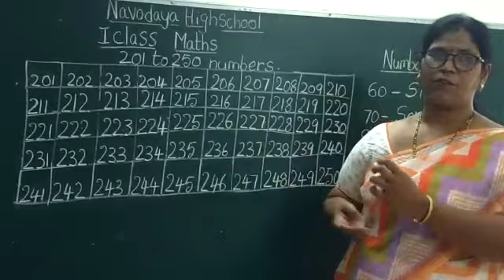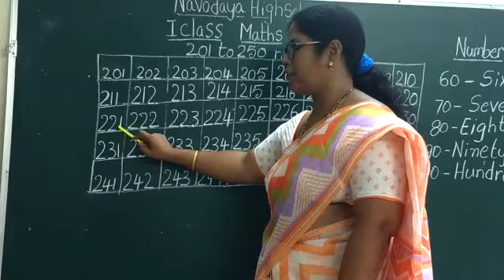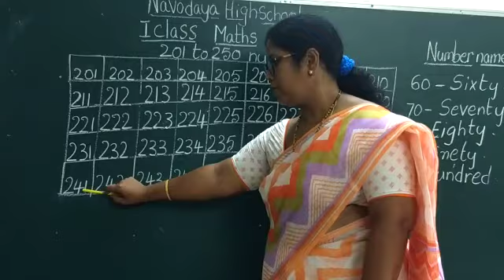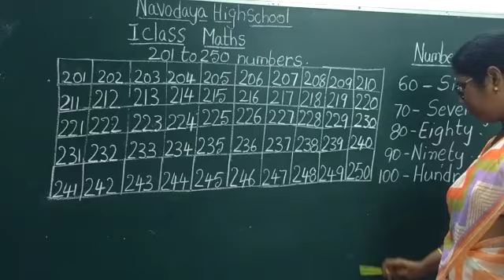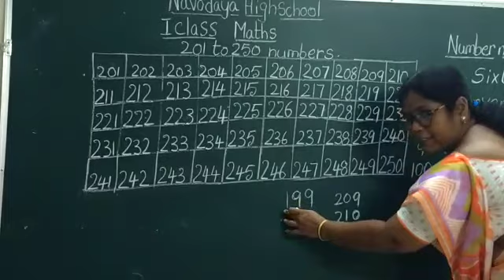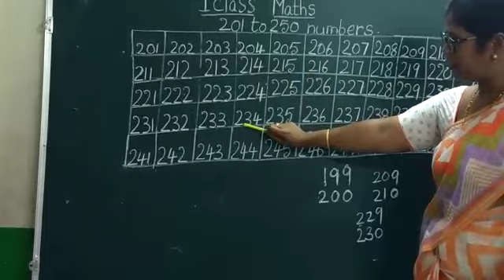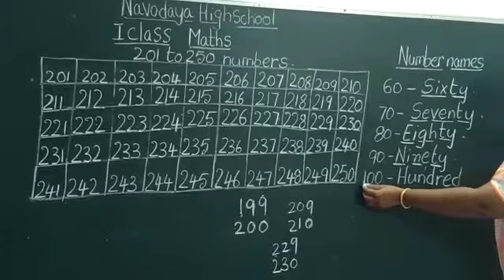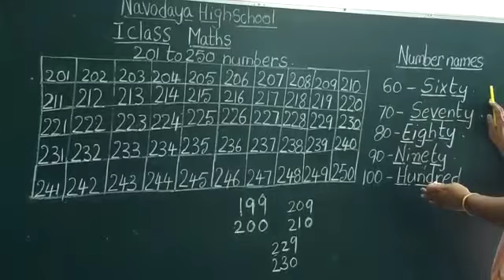01- 07 --2020 I Class: Maths (201 to 250 Numbers and Number Names)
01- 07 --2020 I Class: Maths (201 to 250 Numbers and Number Names)